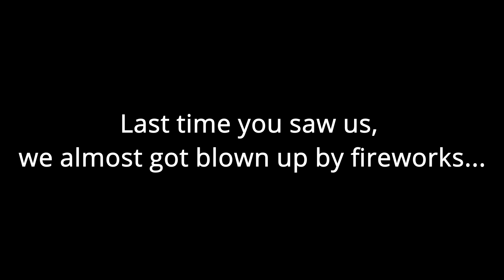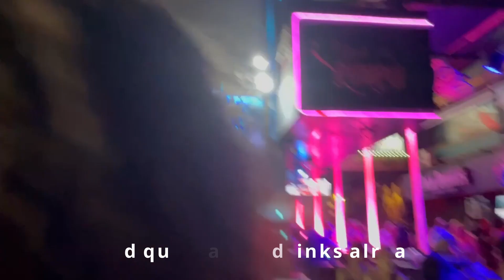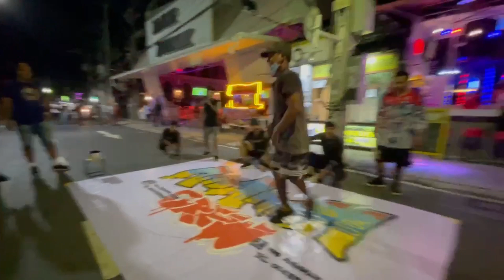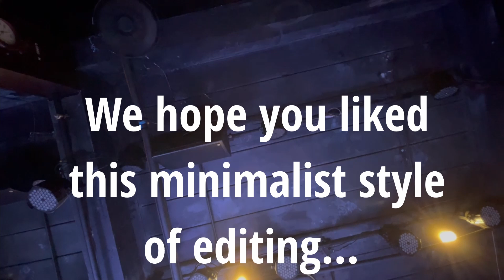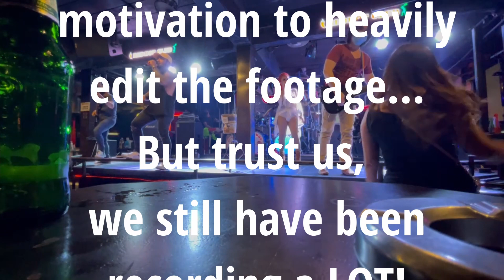The Last Hoorah in Phuket, Thailand | Blue Tree Lagoon and Bangla Road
WE'RE BAAACK~
It's time to continue our chronicles of living abroad. This video takes you through our last day in Phuket, before we moved to Chiang Mai! This video took place the weekend after Bangla Road was allowed to open up, for the first time since the "situation" closed the bars and restaurants down.